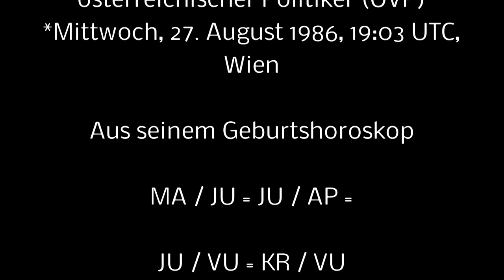SEBASTIAN KURZ, Politiker